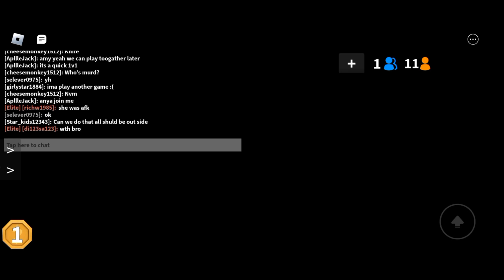Mm2 hiding spots